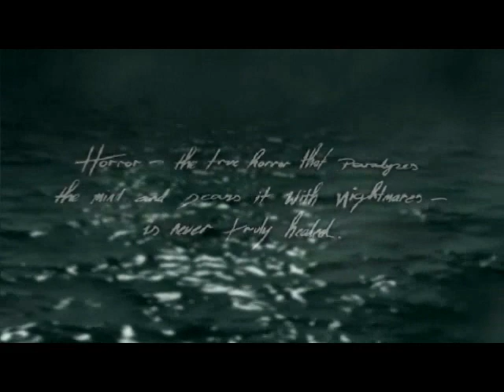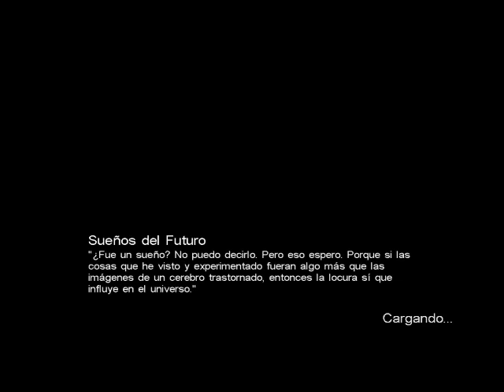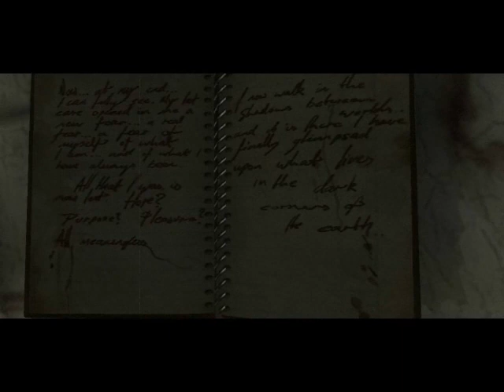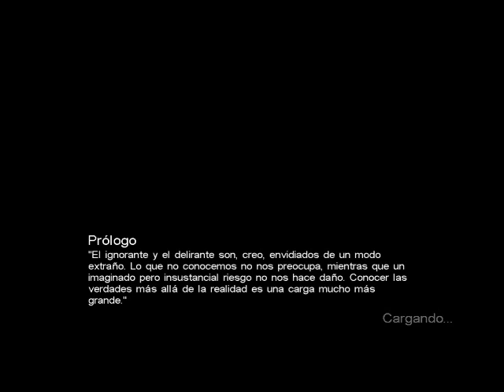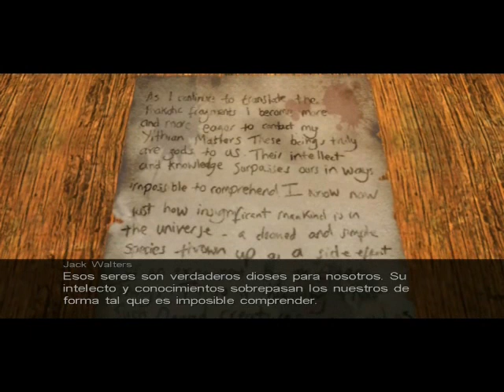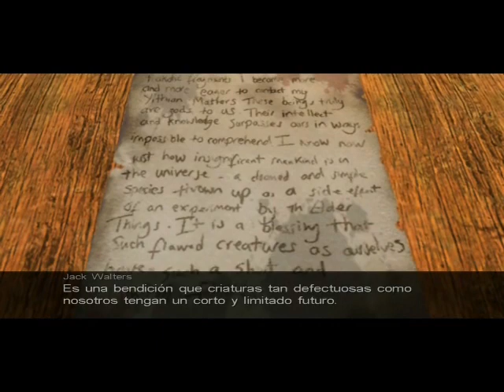Call of Cthulhu: Dark Corners of Earth (PC) Parte1-Sub español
Call of Cthulhu: Dark Corners of Earth (PC)  6 Septiembre 1915. Massachussets